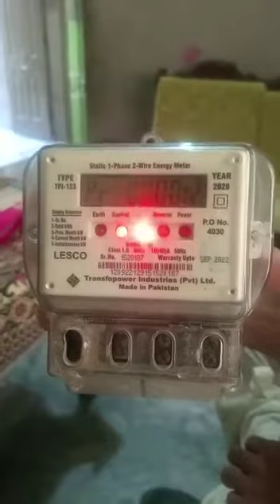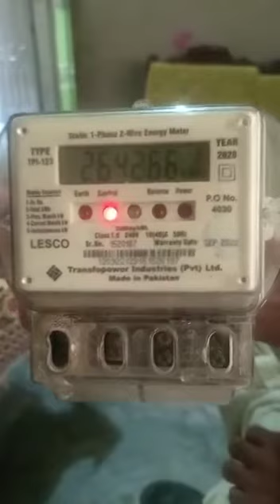پاکستان کی نئی ایجادات بجلی کا میٹر اب بغیر کنیکش کے چلے گا غریب عوام کا کیا حال ہو.